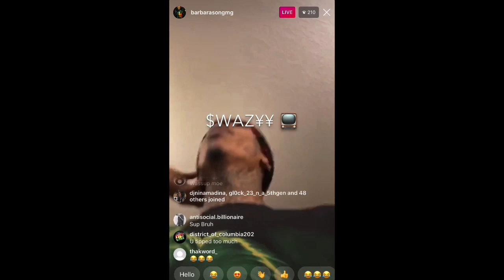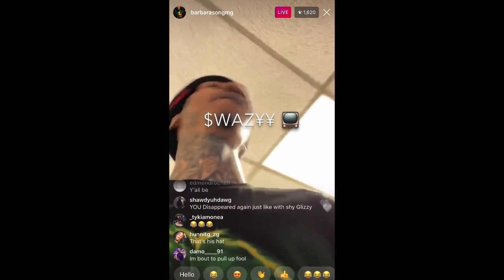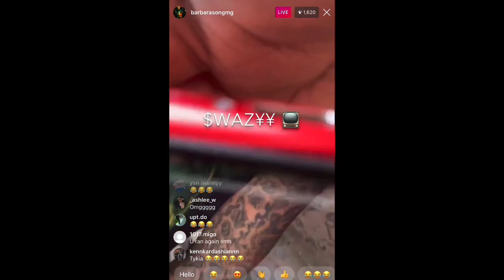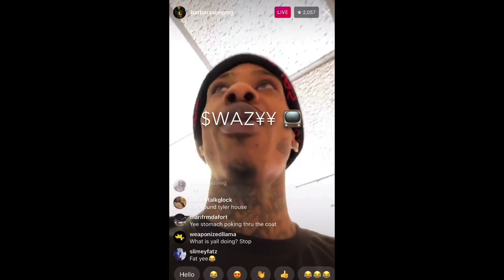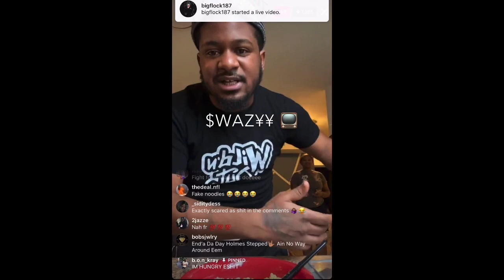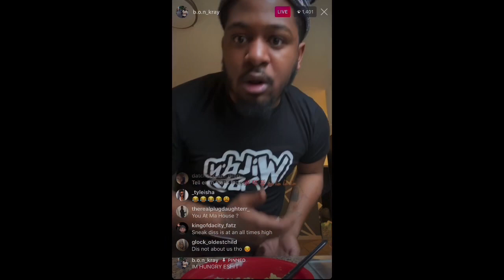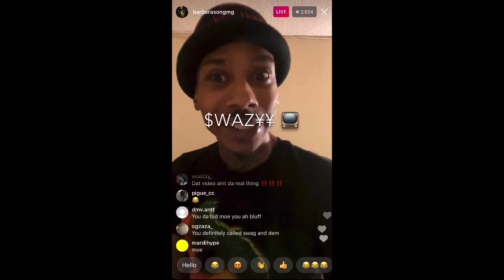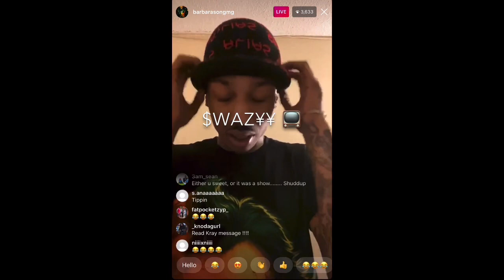Ant Glizzy vs Kray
This video gives you a play by play from both sides. This video gets intense